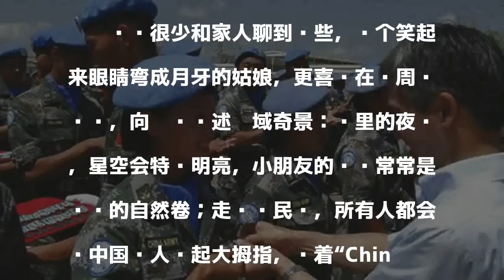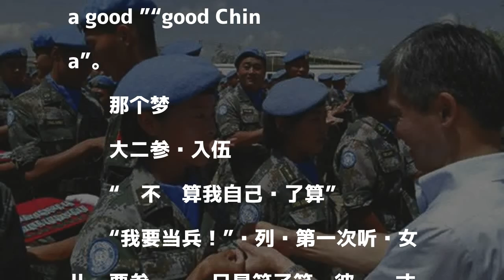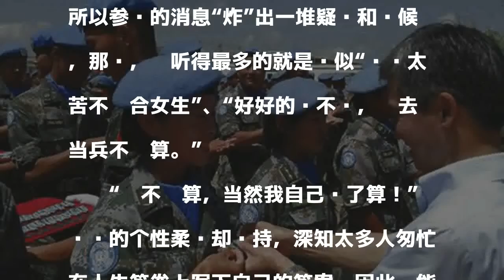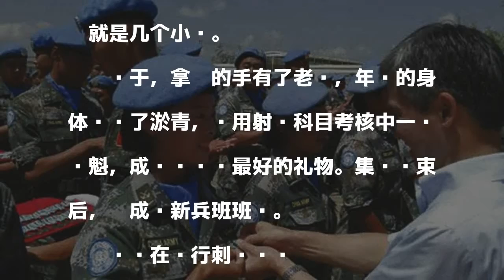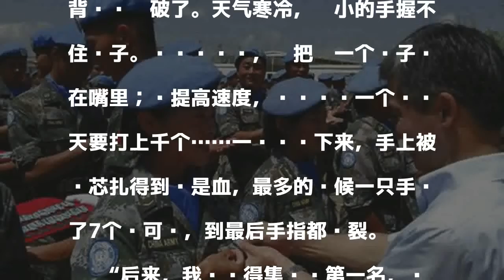中国女大学生入伍赴南苏丹维和1年 荣获联合国勋章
《华西都市报》10月15日报道，中国第三批赴南苏丹（朱巴）维和步兵营女兵班战士张钦，入伍前就读于成都大学2012级广播电视学专业。2014年入伍第一年就当上班长，第二年在中部战区比武中摘金夺银，第三年代表祖国远赴非洲执行维和任务。她精通精度射击、应用射击、线头接续、攀登固定等多种军事技能，学习并掌握了英语、阿拉伯语、日语等多国语言。

發表評論評論如下。